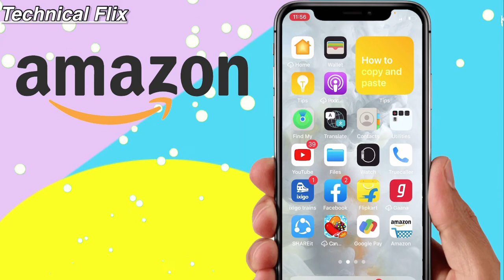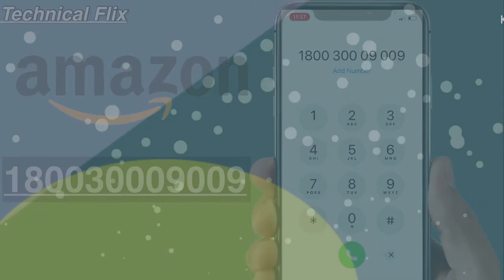Amazon Customer Care Number | Amazon Helpline Number | Amazon customer care se kaise baat kare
About this video :- Dosto is video me humne amazon ke customer care number bataya hai jis par call kar ke aap amazon ke kisi bhi product se relented koi bhi information le sakte hai.